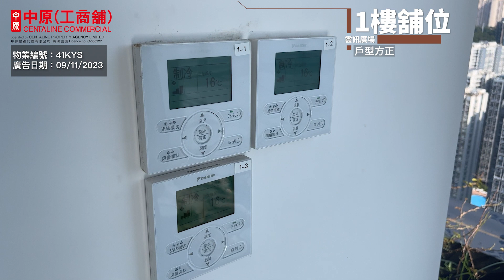雲訊廣場 | 1樓舖位 | 中原工商舖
雲訊廣場位於觀塘敬業街41號，為一幢全新甲級智慧商廈。物業樓高29層，全面鋪設5G網絡，地下至2樓為商場部份，室外設有扶手電梯可直達1樓。2樓特色餐飲樓層更附設戶外平台，8樓則特設空中花園。3樓至32樓為寫字樓用途，地下電梯大堂的空間感十足，樓底超過6米高，感覺堂皇寬敞。高層則以兩個或六個單位作分間，靈活實用，可極廣闊維港海景，配合約4.025米高樓底，空間感十足。

雲訊廣場另設３層地庫停車場，提供約162個車位，方便駕駛人士。步行至港鐵觀塘站只需約8分鐘，往來各區皆方便快捷。

物業編號 : 41KYS
廣告日期 : 9/11/2023